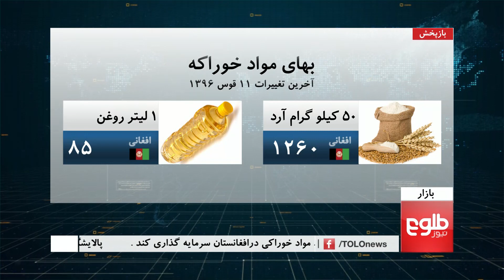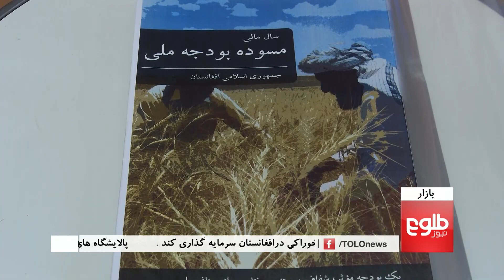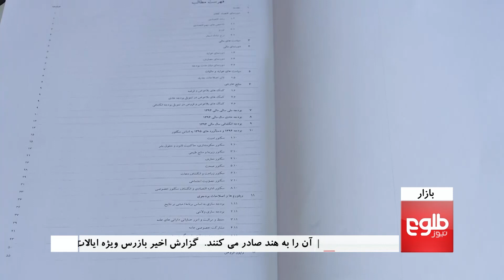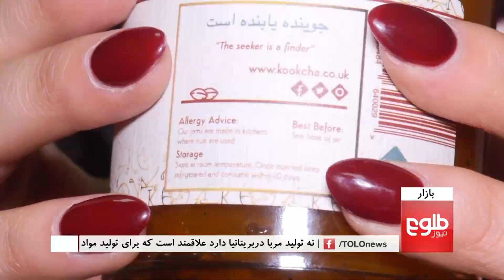BAZAR: Woman Investor Eyes Investment in Afghanistan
An Afghan woman who runs a big jam factory in England wants to invest in a food factory inside Afghanistan.

Over $62 million USD of American aid for equipping Afghanistan customs with modern machines has been wasted, the Inspector General for Afghanistan Reconstruction (SIGAR) has said in a recent report.